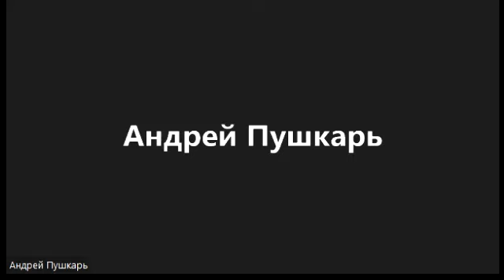5. Максим Марущак, PhD, вице-президент в швейцарском банке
School of Heroes (SH)